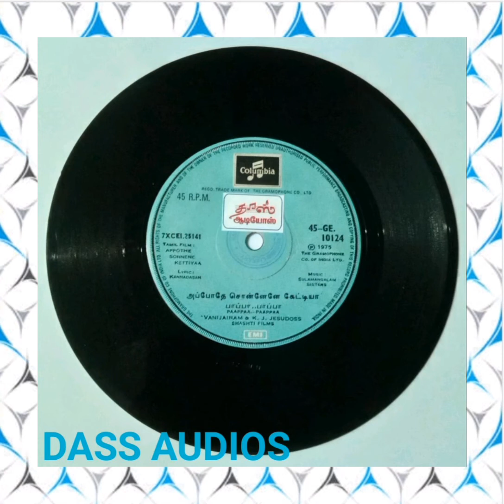எல்லாம் அவன் செய்தது. (படம் - அப்போதே சொன்னேனே கேட்டியா)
பாடியவர்கள்- K.J.ஜேசுதாஸ் & வாணி ஜெயராம்.
பாடல்- "கவியரசு" கண்ணதாசன்.
இசை- சூலமங்கலம் சகோதரிகள்.
வருடம்- 1975.
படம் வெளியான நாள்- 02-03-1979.